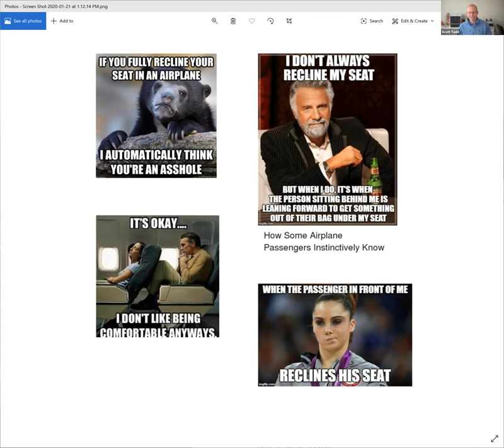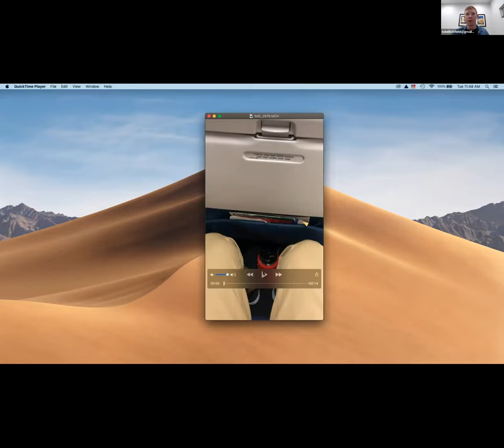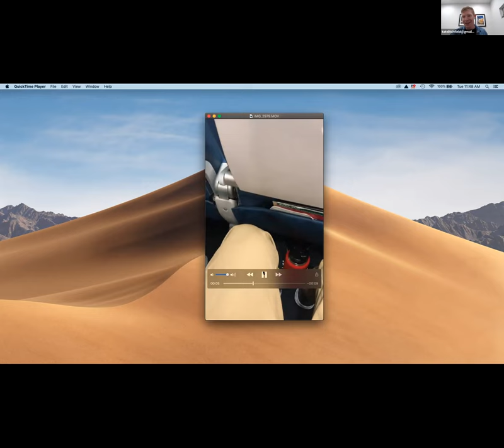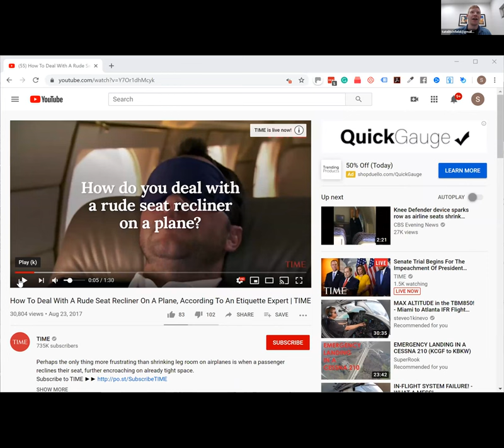Creating A Bulletproof Land Investing Machine | Land Investing Podcast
In this week’s TLGRoundTable land investing podcast discussion, TeamGeek dives deep into creating a bulletproof system!

Listen in as they talk about their own systems and offer sage advice for setting up yours, including:

-Tech tools
-Litmus tests before it goes to the VA
-Creating systems that can hold up if a VA quits
-Recognizing a good VA and more!

Then, the team got together and picked out a spirit animal for Mike which, turns out, was the perfect fit!

And finally, the team takes a vote on reclining your airplane seat—is it your right or just plain rude? Find out the almost unanimous verdict!

Plus, download your FREE blueprint for turning raw land into passive income!